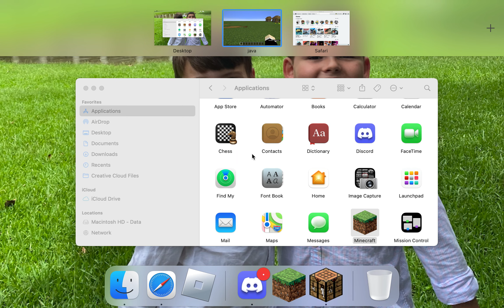New 1.20 update - Minecraft - WhatIsAChair